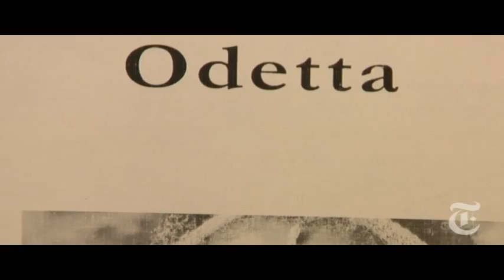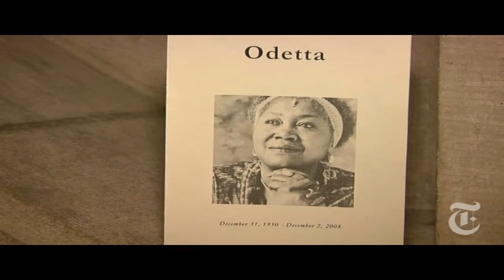UrbanEye: Memorial for Odetta | The New York Times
Thousands gathered at Riverside Church to pay their respects to Odetta, the singer whose voice was the soundtrack of the Civil Rights era.